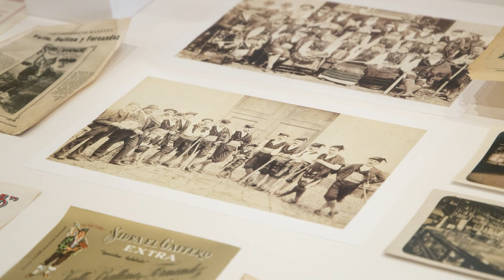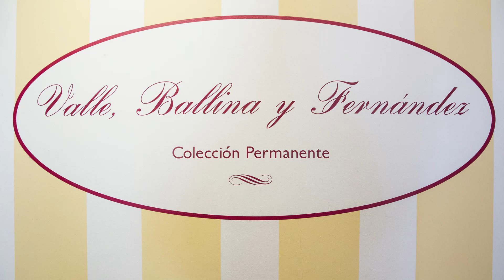Visita a la bodega de sidra 🍾 EL GAITERO, en Villaviciosa🍎, ☘️ASTURIAS☘️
Imágenes de una visita guiada a la bodega de sidra EL GAITERO, en Villaviciosa, Asturias.
En las imágenes podemos ver parte del recorrido que se hace en la visita guiada, pero lo recomendable es ir a realizarla. Es una visita gratuita en la que se puede ver la historia de esta gran empresa de Villaviciosa en la que además de los procesos de elaboración actual también podemos ver parte de los que se utilizaban hace años.

El origen de la compañía se remonta al siglo XIX, cuando la demanda creciente de sidra hace que los comerciantes burgueses locales de Villaviciosa empiecen a exportar la producción a las colonias españolas y América. En 1888 Alberto del Valle adquiere maquinaria francesa para el proceso de carbonatación de la sidra, que supone un impulso para la industria local.

El 24 de mayo de 1890 los hermanos Alberto y Eladio del Valle, y los comerciantes Ángel Fernández y Bernardo de la Ballina, constituían la sociedad regular colectiva "Valle, Ballina y Fernández", dedicada a la fabricación, venta y exportación de sidra espumosa. La compañía adoptó el nombre de "El Gaitero" sobre la base de una pintura de José Fernández-Cuevas datada en 1886. En 1895 Eladio y Ángel ceden sus participaciones a Obdulio Fernández, que centralizó la producción, fomentó el uso de la publicidad, y ordenó la construcción de una fábrica de botellas consolidando así la compañía.

El Gaitero se vio afectada por la muerte de Obdulio en 1927 y la situación política, tanto de España como de Sudamérica. En 1944 llega a la presidencia José Cardín, que permanecerá hasta su muerte en 1992, y con el mercado americano descartado se realizan esfuerzos para tratar de consolidarse en el nacional, con la renovación de maquinaria, el aumento de las bodegas y el comienzo de una fuerte campaña publicitaria. Además se fue aumentando su cuota de mercado mediante la adquisición de empresas locales dedicadas a otros sectores comerciales.

En la actualidad la empresa continúa como una de las líderes en el mercado.